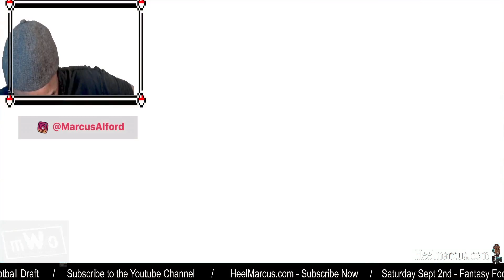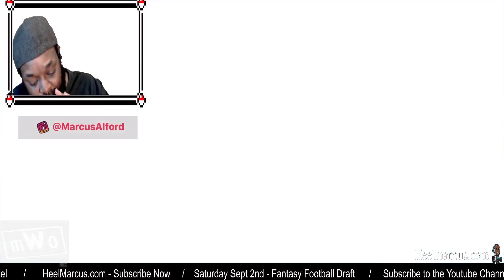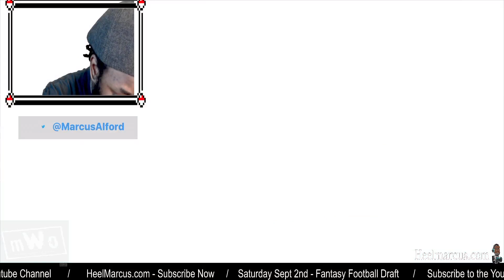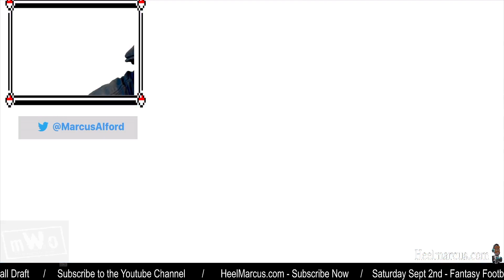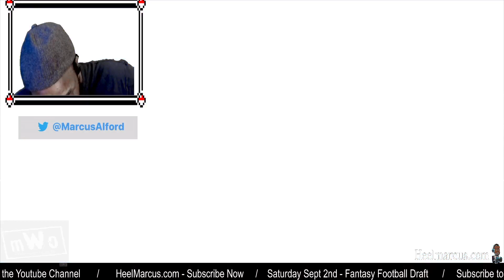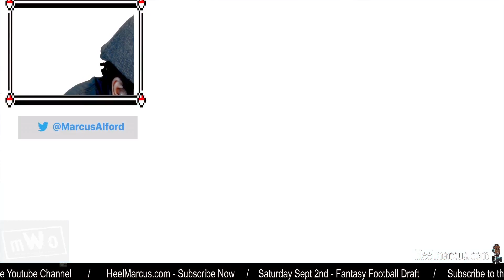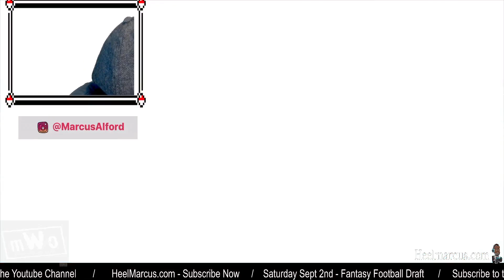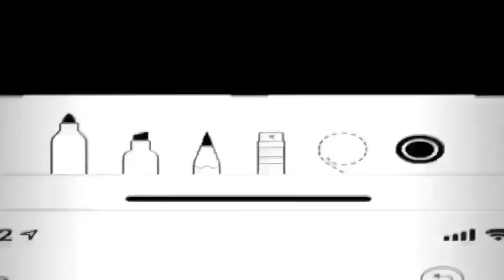Marcus Alford Stream | Episode 8292023 | Sewer Squad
Back on Fall Guys after a week off and we are crown chasing again. Of course we got NXT talk and we prepping for a wild Dynamite Wednesday with all the rumors hitting the internet over the last 24hrs.

|🔥Super Dope